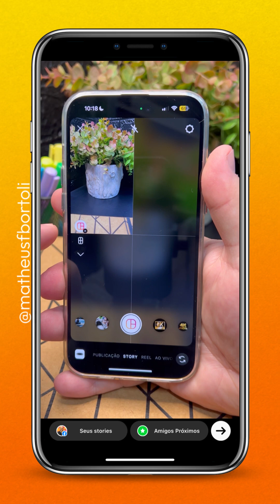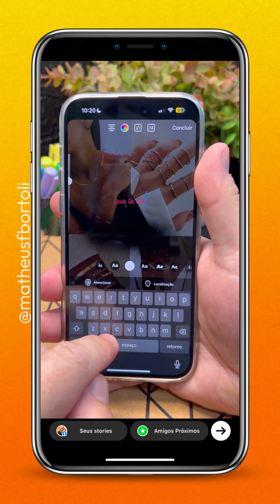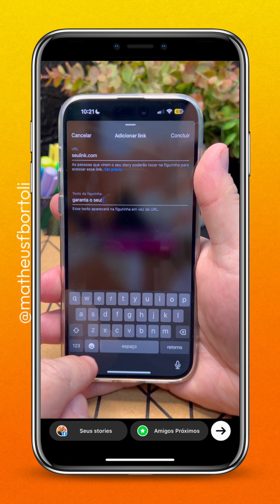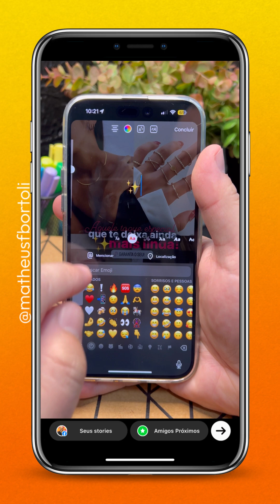Como utilizar a ferramenta de layout nos stories?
Coluna número 2 - Stories criativos